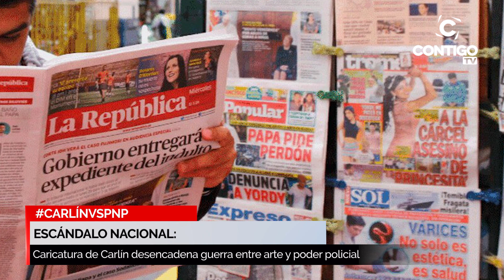¿CENSURA O JUSTICIA? ¡LA BATALLA POR LA LIBERTAD DE EXPRESIÓN!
Descubre el choque entre la Policía y el caricaturista Carlín, ¿quién saldrá victorioso? Colegas, organizaciones internacionales y la sociedad se unen en un clamor por la defensa de la libertad artística. No te pierdas el debate sobre la libertad de expresión en nuestro último vídeo.